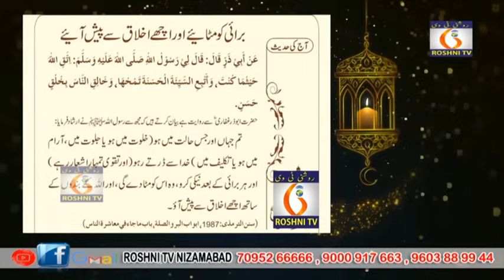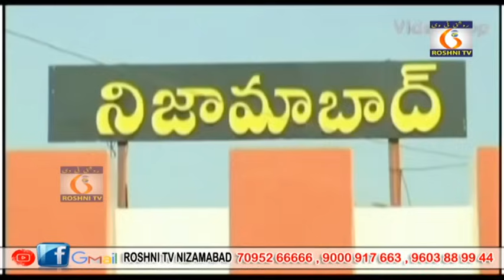Roshni tv Daily news || 22 11 2023 || 9 pm